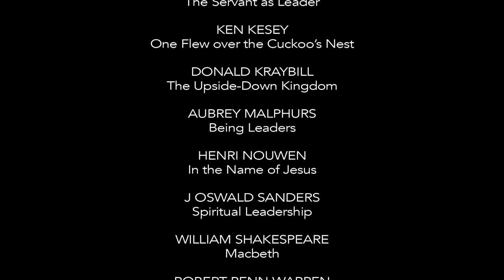Mod 2 v3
Servant Leadership - Kent Keith